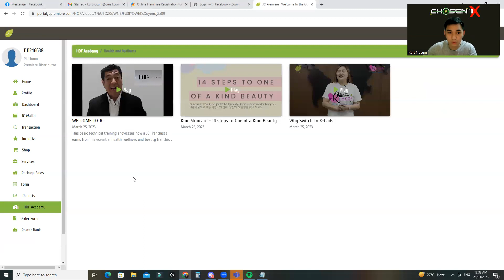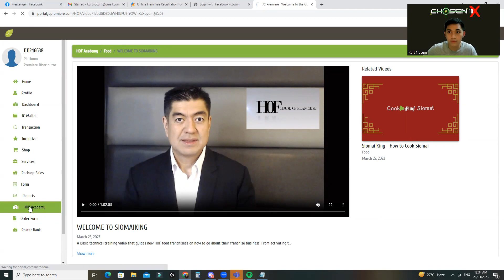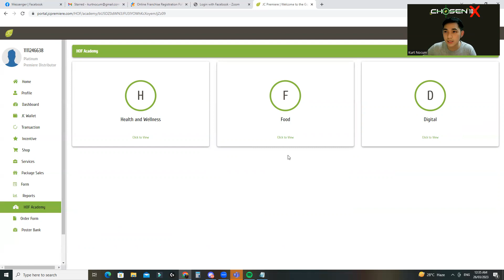HOF ACADEMY (House of Franchise Technical Training)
House of Franchise Academy presents:

-Food technical training
-Digital technical training
-JC technical training